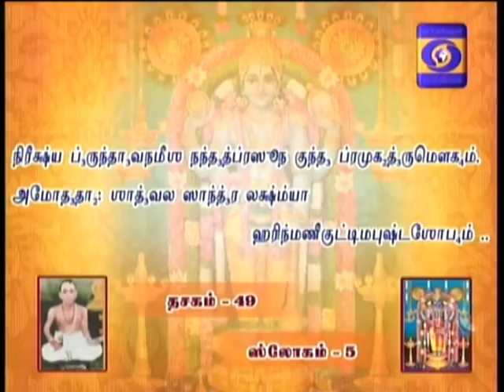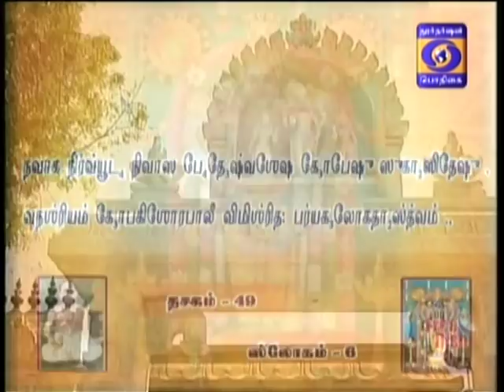NALAM THARUM NARAYANEEYAM -Part 771 - 24/04/2018 BY THAMAL.S.RAMAKRISHNAN